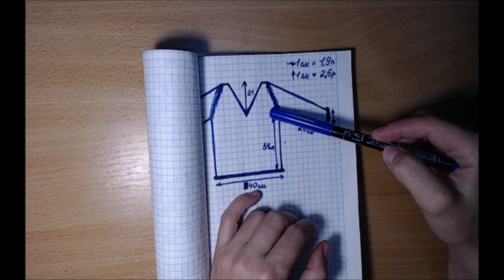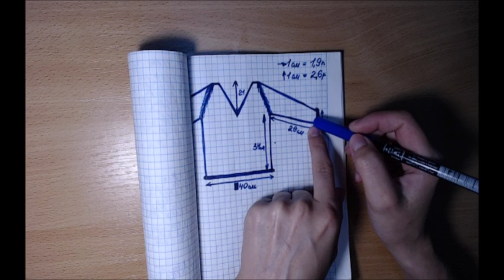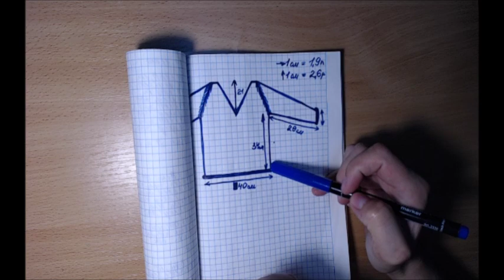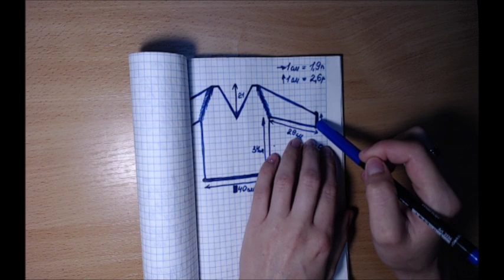Вязаная кофта спицами.Вязаный простой пуловер спицами.Вяжем вместе кофту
Ирина Загородняя#Простой пуловер спицами.Кофта-нежность и стиль для самых красивых.Вяжем кофту с коротким рукавом-это сейчас очень модно.